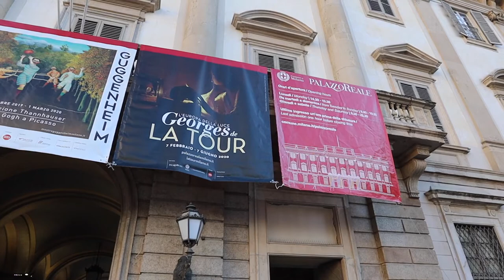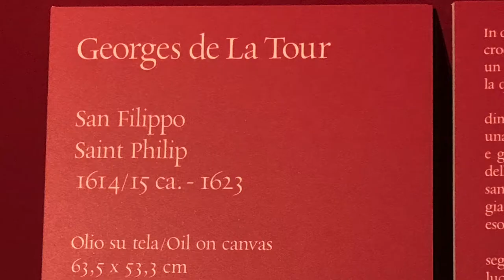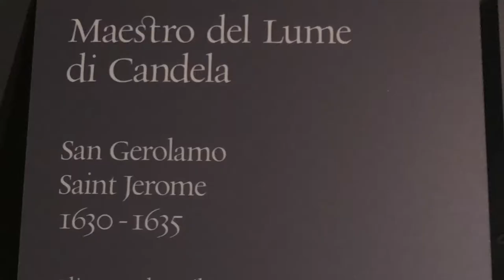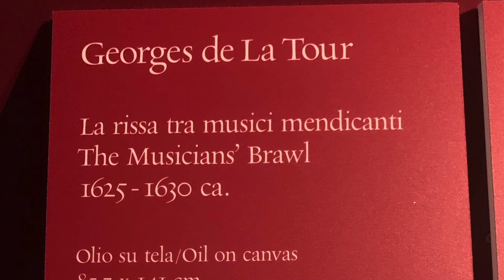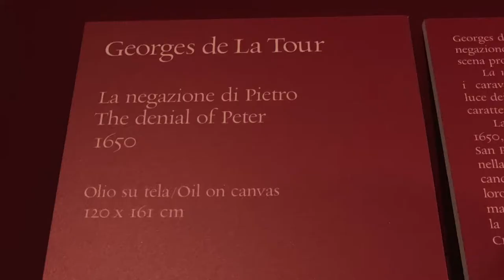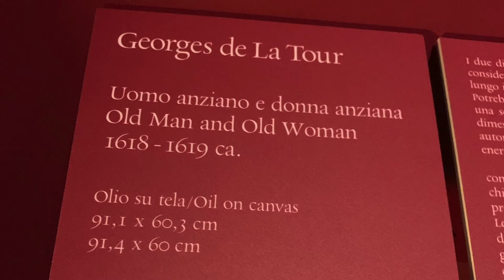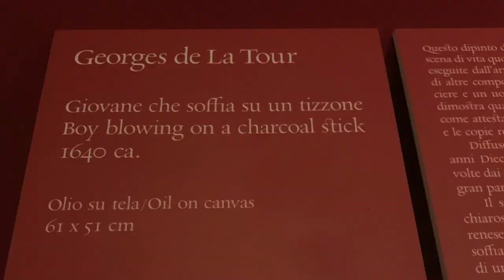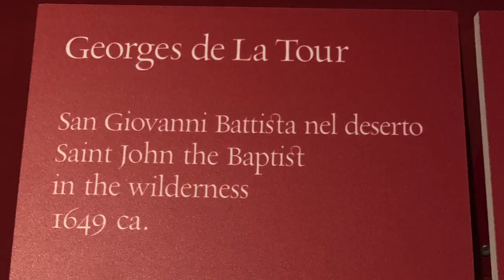Georges De La Tour - L'Europa della luce (tour virtuale della mostra)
Visita virtuale alla grande mostra milanese di Palazzo Reale dedicata a Georges de La Tour (Vic-sur-Seille, 1593 - Lunéville 1652) e intervista alla curatrice Francesca Cappelletti